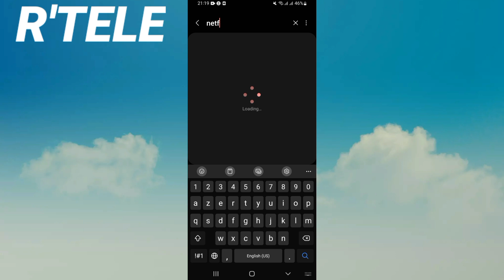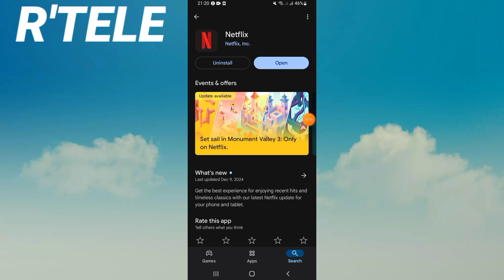How To Fix Netflix App Too Many Login Attempts | Final Solution 2025